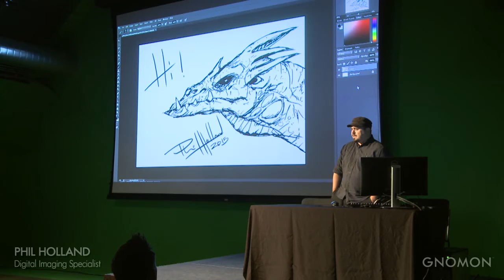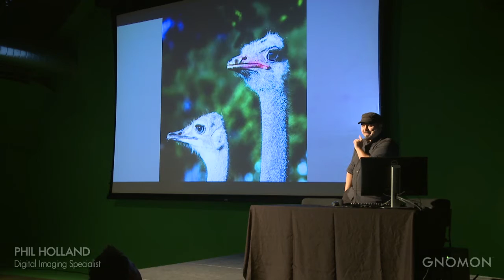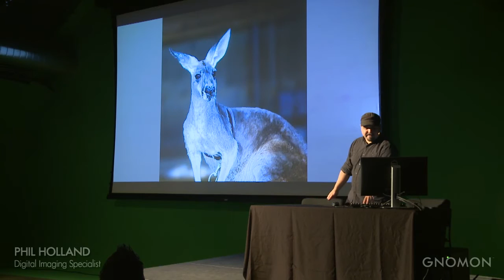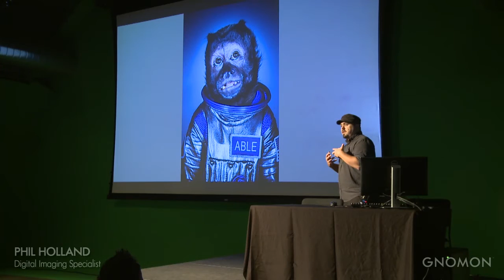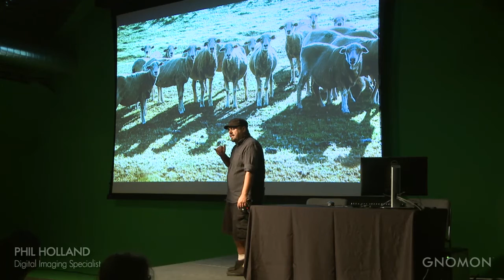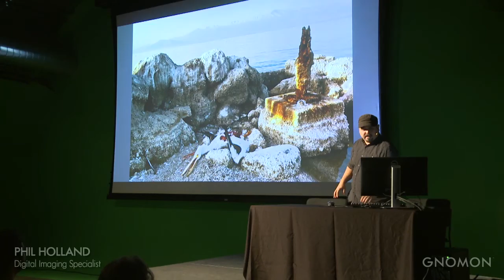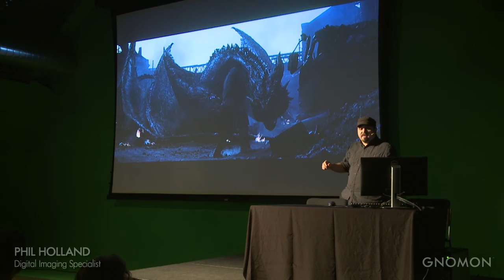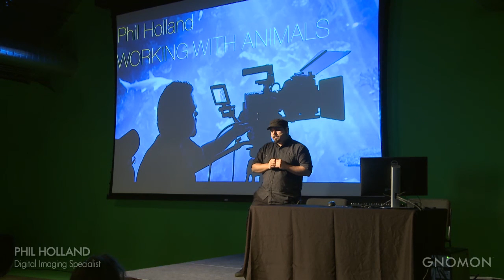Animal Anatomy & Creature Design with Phil Holland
Digital Imaging Specialist Phil Holland gives a special presentation at Gnomon’s “Animal” event, filmed Sunday, May 3rd, 2015 explaining the impact studying animal anatomy has had on his creature designs.

Much of the artwork presented during "Animal" is inspired by real life creatures.

Gnomon and Art Explorers teamed up for an important cause; collecting donations in support of conservation efforts of California Wildlife Center.

A lot of the artwork produced by industry leading artists are inspired by animal anatomy. Learn more about many factors affecting California wildlife